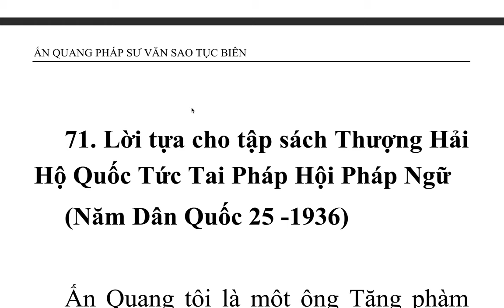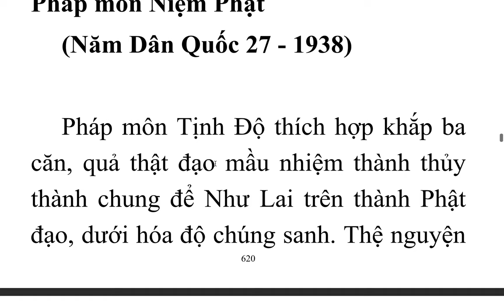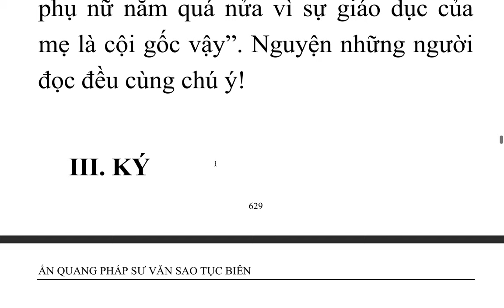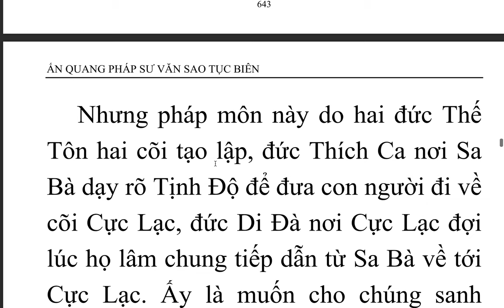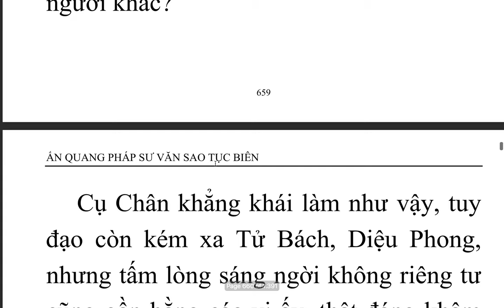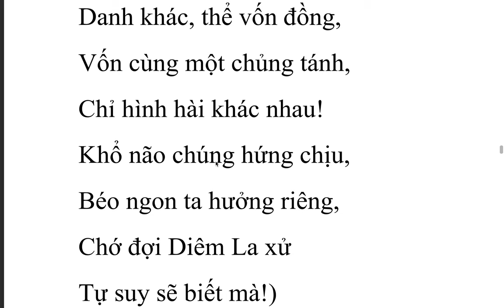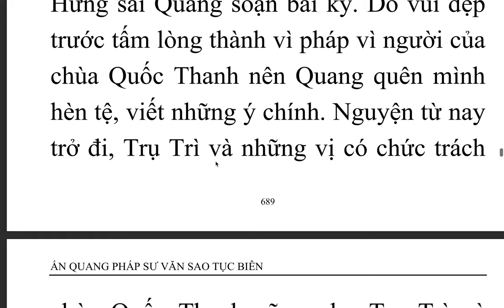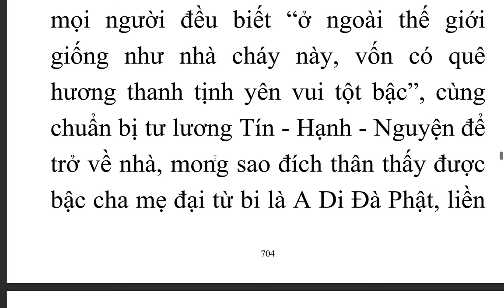Ấn Quang Pháp Sư Văn Sao Tục Biên - Quyển hạ - Ấn Quang Đại Sư (8)